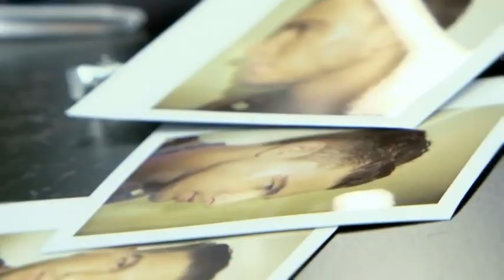Sean O`pry: Backstage Dolce & Gabbana Show 2010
Video de Sean en el backstage de Dolce Gabbana durante el Men's Spring-Summer 2010 Show.